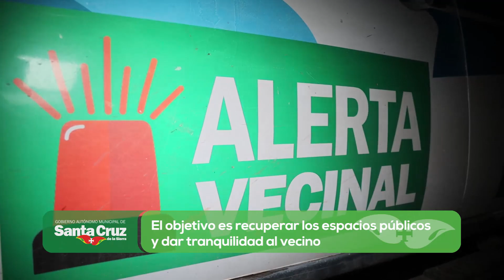Operativo integral de prevención para brindar seguridad y control en el Distrito 9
Recuperando los espacios públicos y áreas recreativas, la Alcaldia cruceña, a través de la Subalcaldia del Distrito N°9, la Denfesoria de la Niñez, la Guardia Municipal, Alerta Vecinal y personal de Espacio Público llevaron adelante un operativo preventivo de control y seguridad ciudadana en los distintos barrios, junto a uniformados de la Policía departamental quienes acompañaron el recorrido y lograron la detención de un grupo de malvivientes que atemorizaban algunas zonas considerados rojas